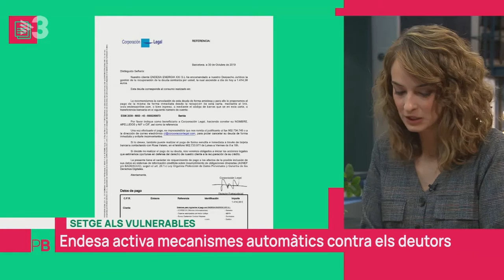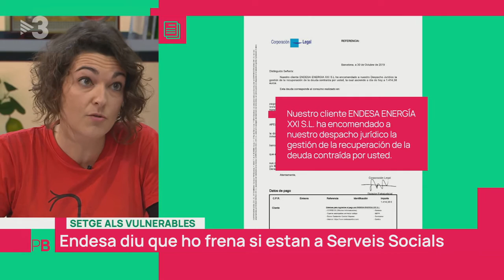Endesa pressiona els clients que no poden pagar la llum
La companyia de subministrament elèctric subcontracta altres empreses perquè pressionin els clients que tenen deute acumulat. I ho ha continuat fent, després de l'aprovació de la llei 24/2015, que els prohibeix tallar la llum a les famílies vulnerables. Hem conegut el cas del José Luis, que ho ha patit en primera persona, i n'hem parlat amb Maria Campuzano, portaveu de l'Aliança contra la Pobresa Energètica.